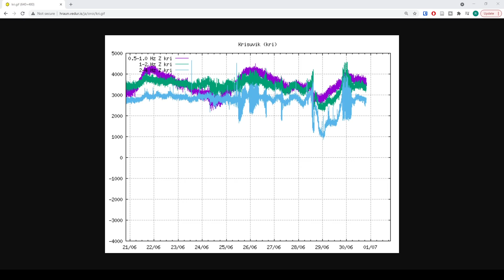Is the Eruption in Iceland Ending? Scientists Think Not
As the eruption stopped for a few hours recently, some are wondering if the eruption in Iceland is ending. Scientists think not and believe this will continue on for some time.

I use these Timberland boots during my hikes and they are perfect: